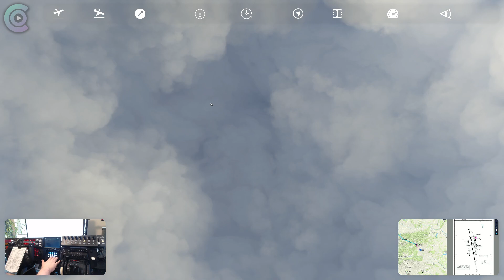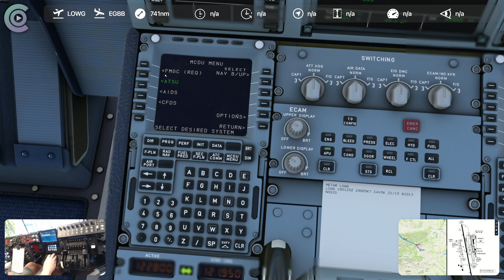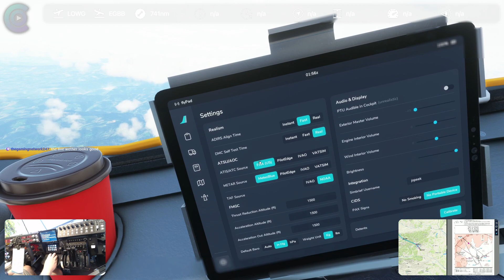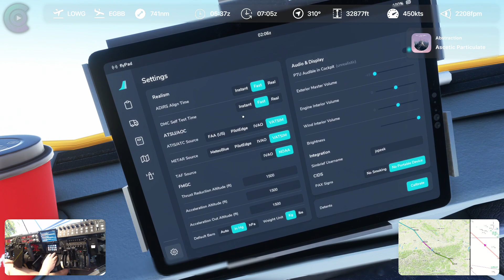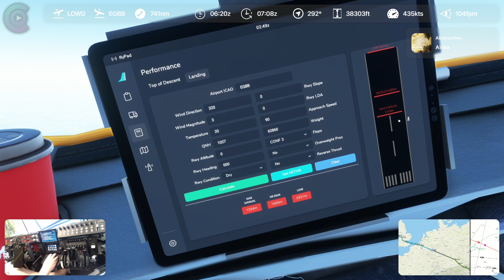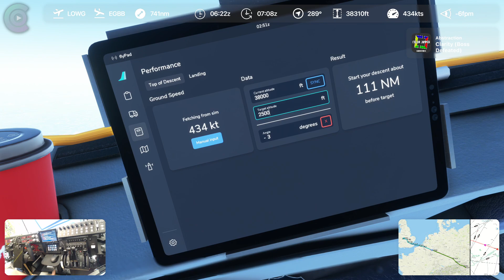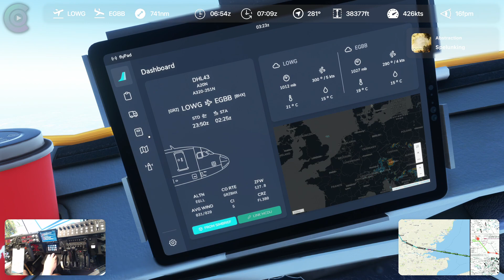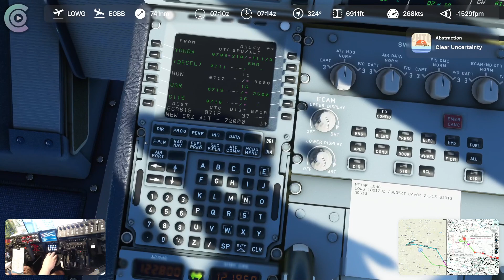MSFS 2020 - LOWG - RGBB - McLaren flight to British Formula 1 Grand Prix - FBW A32Nx